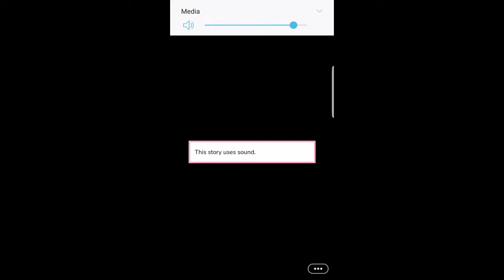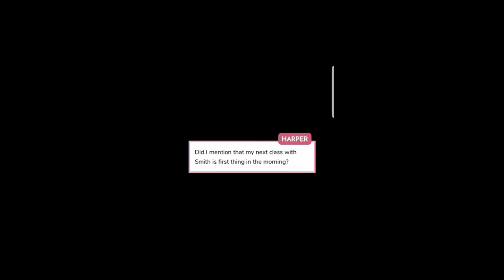ALL GEMS CHOICES 💎 Prosecutie Episode 1 || Episode Games Story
So, there's a problem with the sound. I don't know why it happened so.. ya.. sorry.. i guess?